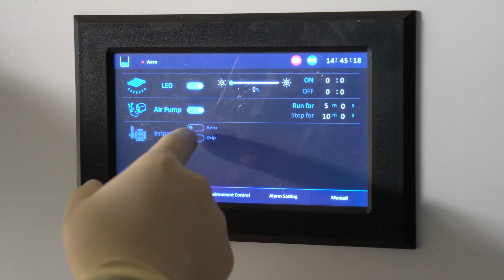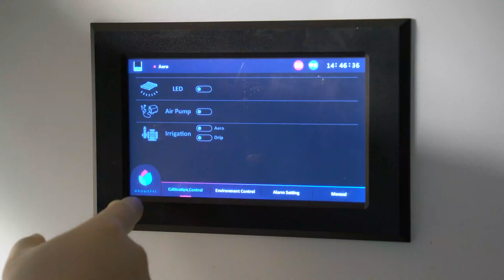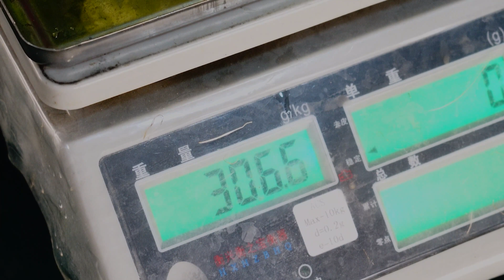Aeroponics Integrated Cultivation System 4.0 - Leafy Greens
Discover the cutting-edge Fourth Generation Aeroponics Integrated Cultivation System designed specifically for optimizing leafy greens production.

This video delves into the innovative technology and benefits of our advanced aeroponics system, showcasing its efficiency in delivering superior yields and healthier crops. Explore how this state-of-the-art system revolutionizes vertical farming and enhances sustainable agricultural practices. Join us to see the future of leafy greens cultivation in action.